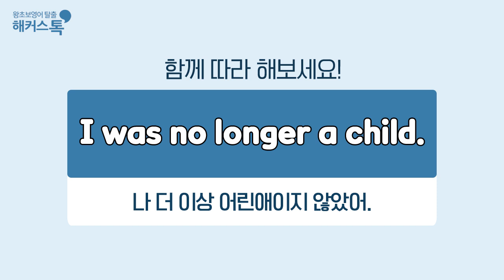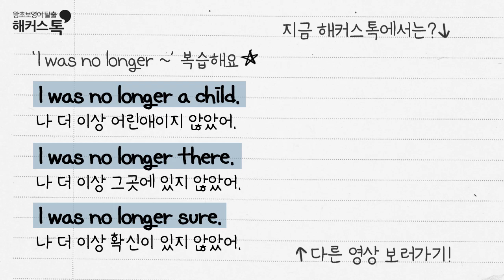[영어회화] #11 I was no longer ~ | 기초영어 회화 신선한 영어 세마디 배달왔습니다! 새벽 영어 배달🥛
내 영어회화실력은 몇점?🤔 무료 레벨테스트
10분의 기적 6종 패키지 교재 10% 할인구매

띵똥! 신선한 영어 세마디 배달왔습니다 🙋‍♀️
매주 수,금 오전 7시 신선한 영어 표현을 배달 받아 보세요!
가장 먼저 받아보실 수 있습니다 🙆‍♀️

오늘의 영어 세마디 📝
- I was no longer a child. 나 더 이상 어린애이지 않았어.
- I was no longer there. 나 더 이상 그곳에 있지 않았어.
- I was no longer sure. 나 더 이상 확신이 있지 않았어.

▼파이팅 넘치는 오늘의 한마디▼
Have your own moment.
당신만의 순간을 가지세요.

여러분 오늘도 좋은하루 되세요! 💖